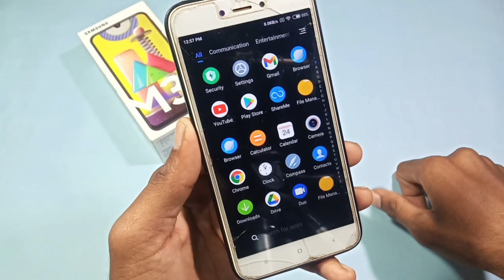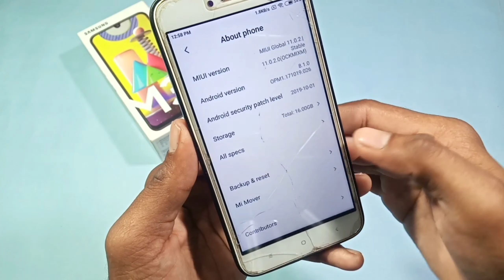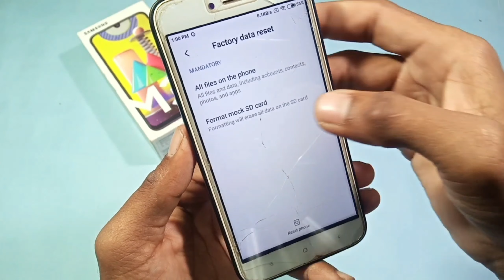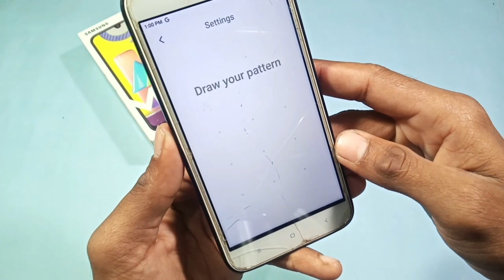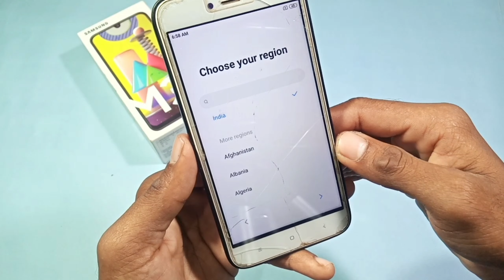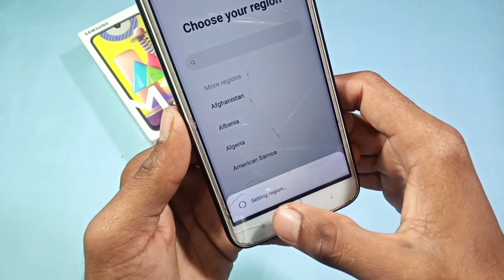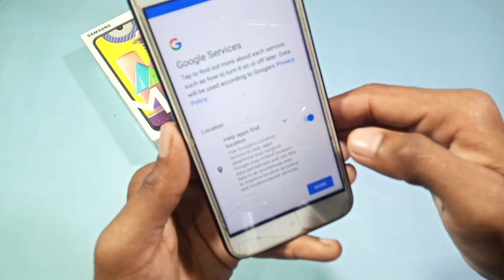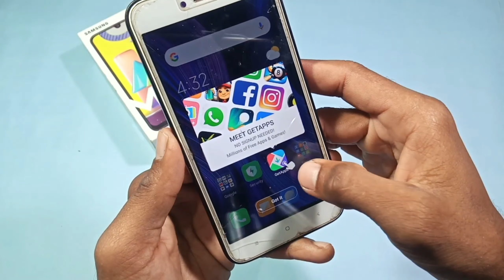mi/redmi phone full reset kaise kare || how to reset factory data from mi phone 2021-22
mi phone reset kaise kare
redmi phone reset kaise kare
mi phone ko full reset kaise karte hai
mi phone ko full reset kaise kiya jata hai
mi phone ko full reset karne ka tarika
redmi phone ko full reset karne ka sahi tarika
bina data delete kiye mi phone reset kaise kare
without data delete phone reset kaise kare
redmi ka phone reset kaise kiya jata hai
mi ka phone reset kaise marte hai